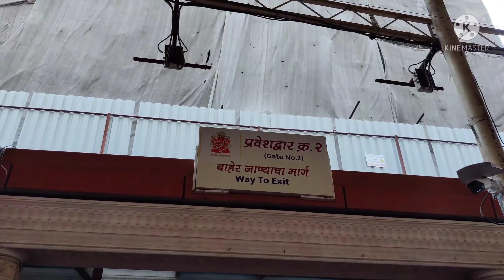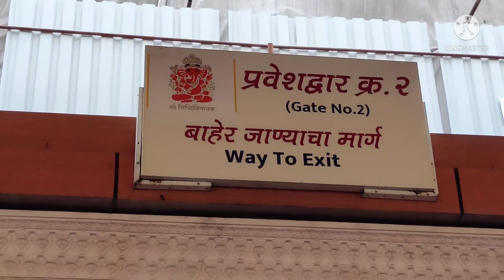shri Siddhivinayak Temple | श्रीसिद्धिविनायक मंदिर |mumbai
video highlights
who is onwer of Shri Siddhivinayak temple ?
who is templ in mumbai ?
where is Shri Siddhivinayak temple in mumbai ?
who is god in shri Siddhivinayak temple?